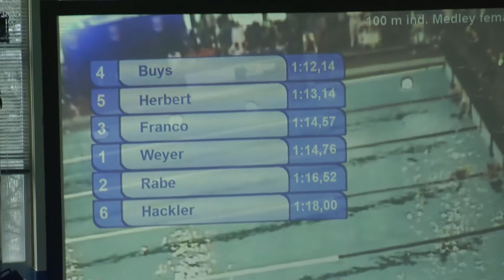Internationales Jugendmeeting 2012 CHARLOTTE 100 4N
CHARLOTTE 100 4N